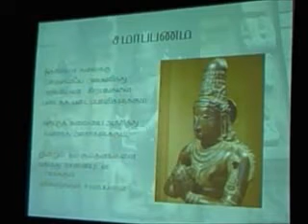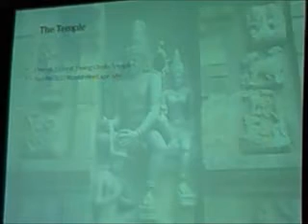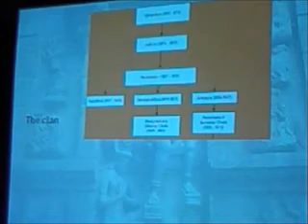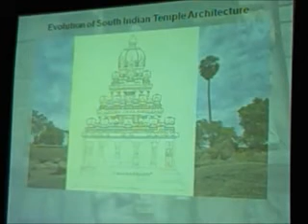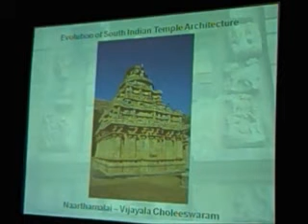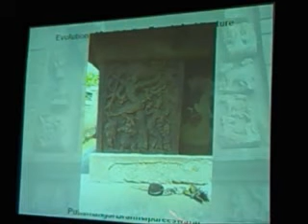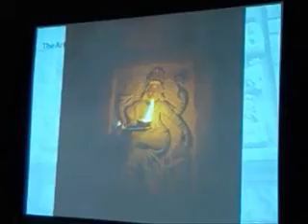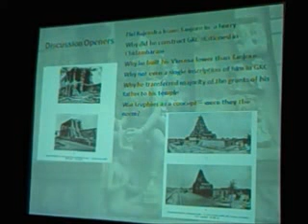Vijay's Speech, Tamil Heritage Kachcheri 2011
Tamil Heritage Kachcheri 2011. A five-day event organized at Ragasudha Hall, Mylapore by Tamil Heritage Trust On Day 4, Mr. Vijay;s speech & presentation. தமிழ் பாரம்பரியக் கச்சேரி 2011